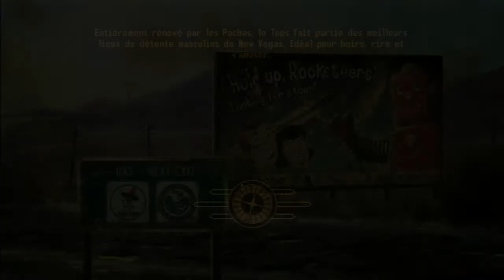Fallout: New Vegas - [ Let's Play ] - part 19